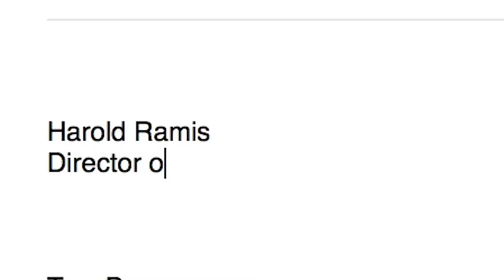Let Us Edit Your Footage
If you're using video for your business and shooting with your own phone or other camera, let us help you give it a touch of professionalism.

to learn more.